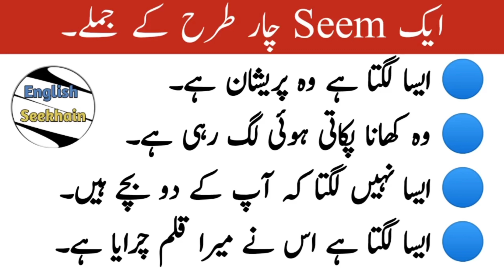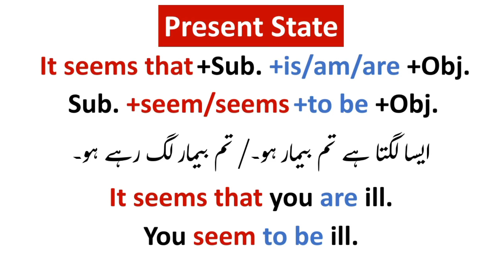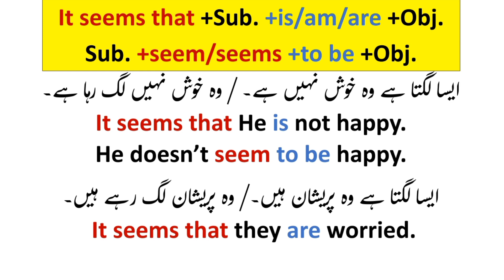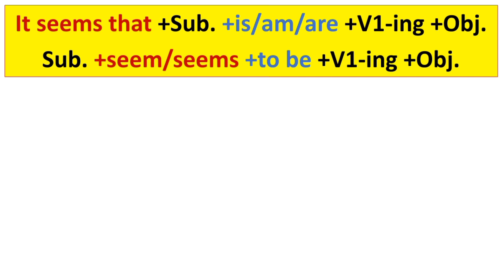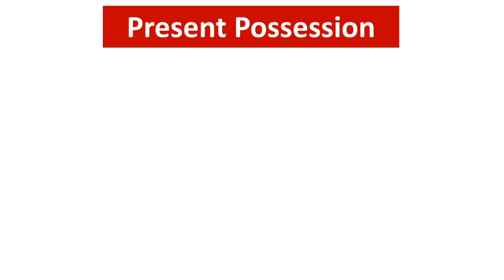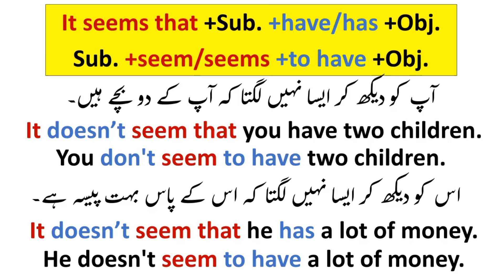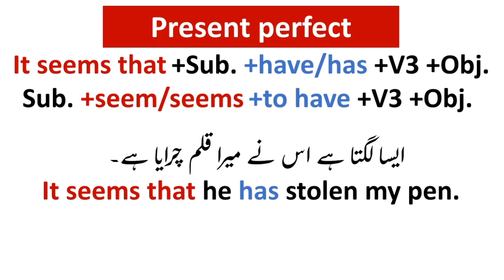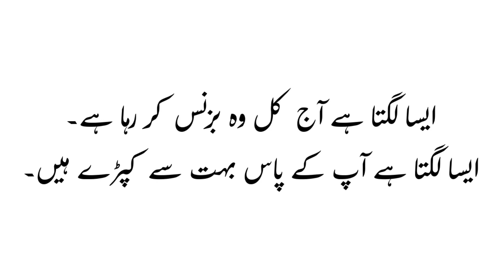Use of "Seem" in English speaking in Urdu || Seem in English Grammar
AoA in this video we are gonna learn about seem. We use seem as showing that it looks like something. We will learn when we use seem with 3 structures one is standard and another advanced. I hope it will be very beneficial for you all. Thank you so much
For Spoken English Sentence Structures PDF

Queries solved:-
1) What is the use of seem in English Grammar?
2) Use of seem in Urdu.
3) How to use seem in sentences?
4) Seem in state of being sentences.
5) Seem in possession sentences.
6) Seem in continues tense.
7) Seem in perfect tense.
8) How to use seem in Urdu?
9) How to use seem in English grammar?
Only on your favorite YouTube channel "English Seekhain".